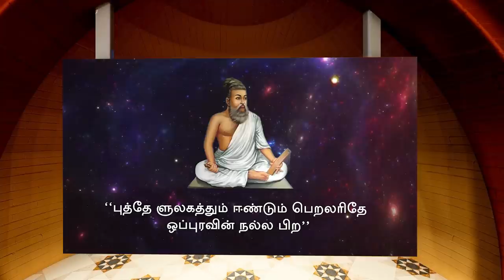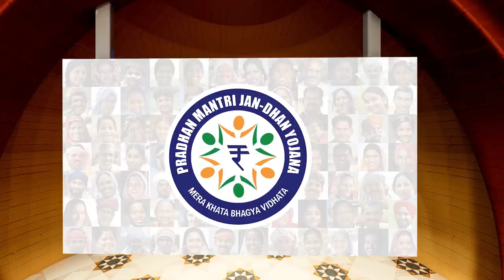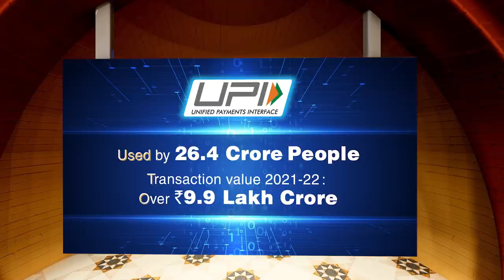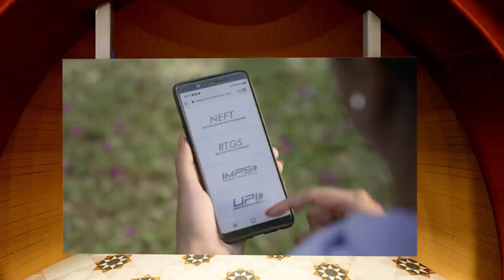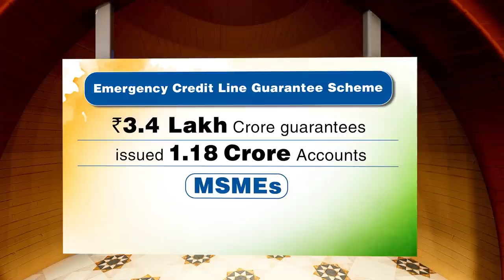The journey of Ministry of Finance and Ministry of Corporate Affairs over the past 8 years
Prime Minister Narendra Modi inaugurated the Iconic Week Celebrations of the Ministry of Finance and the Ministry of Corporate Affairs at Vigyan Bhawan, New Delhi. The Prime Minister inaugurated a Digital Exhibition which traces the journey of the two Ministries over the past eight years.